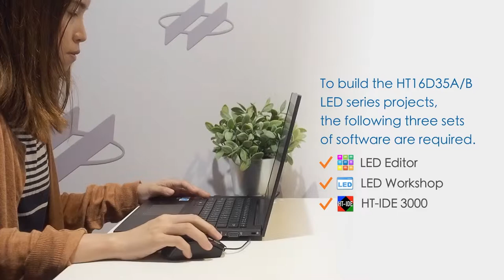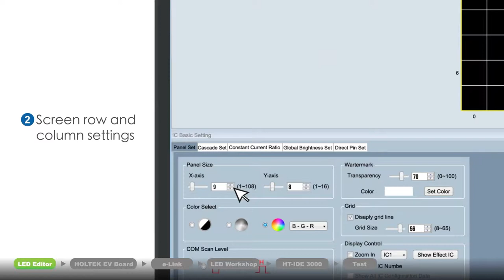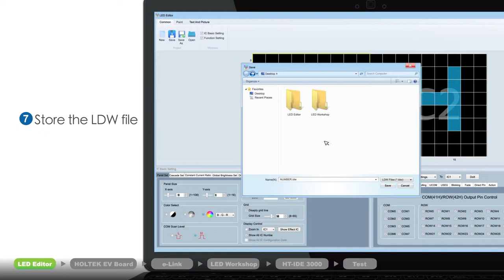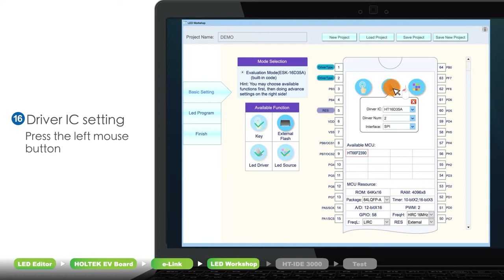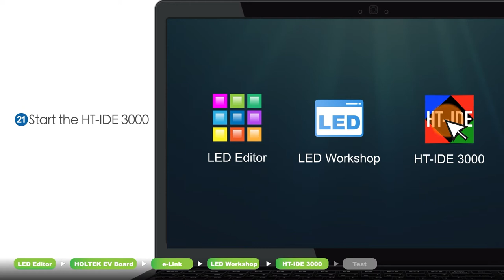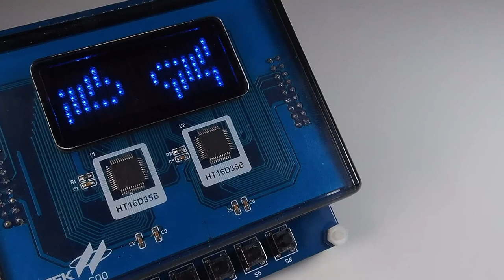HT16D35x_Constant Current LED Controller/Driver_LED Workshop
The Holtek LED Workshop is a development platform for the LED display controllers and driver devices. After the required graphics have been edited using the LED Editor, the LED Workshop can be used to execute the LED program in the Evaluation mode or the Professional mode. Users can edit the program using the HT-IDE3000 and then by using the e-Link, the graphics files and MCU program can be all downloaded to the LED EV board for display effect emulation or for development of the application program.